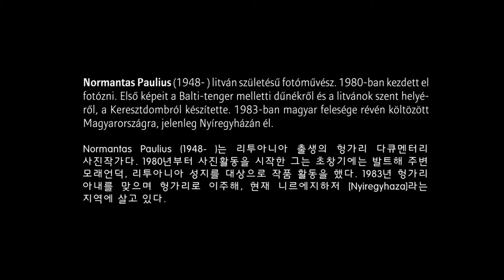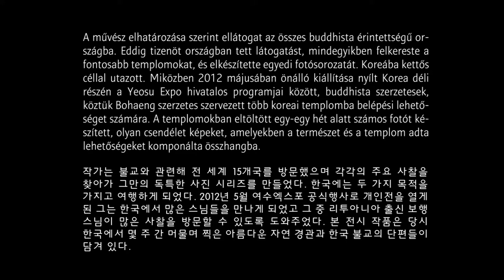Paulius Normantas: Töredékek - templomok Koreában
Paulius Normantas

Fragments of Korean Temples

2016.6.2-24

Paulius Normantas(1948-  )는 리투아니아 출생의 헝가리 다큐멘터리 사진작가다. 1980년부터 사진활동을 시작한 그는 초창기에는 발트해 주변 모래언덕, 리투아니아 성지를 대상으로 작품 활동을 했다. 1983년 헝가리 아내를 맞으며 헝가리로 이주해, 현재 ’니르에지하저’라는 지역에 살고 있다.

지금까지 17개국에서 약 300개의 전시회를 열었다. 그는 디지털 카메라를 사용하지 않고, 오로지 아날로그 사진기로만 작업한다. 그의 작품들은 『National Geographic』(2014년 6월호), 『UNESCO Courier』(1994년 8월호)에 실렸다. 10회의 원정 동안 16개의 핀 우르그 민족을 기록했다. 사진작업 외에도 민족지학에 대한 수집도 계속하고 있다.

작가는 불교와 관련해 전 세계 15개국를 방문했으며 각각의 주요 사찰을 찾아가 그만의 독특한 사진 시리즈를 만들었다. 한국에는 두 가지 목적을 가지고 여행하게 되었다. 2012년 5월 여수엑스포 공식행사로 개인전을 열게 된 그는 한국에서 많은 스님들을 만나게 되었고 그 중 리투아니아 출신 보행 스님이 많은 사찰을 방문할 수 있도록 도와주었다. 본 전시 작품은 당시 한국에서 몇 주 간 머물며 찍은 아름다운 자연 경관과 한국 불교의 단편들이 담겨 있다.

Paulius Normantas의 Fragments of Korean Temples 는 2016년 6월 2일부터 24일까지 주헝가리 한국문화원 전시관에서 관람할 수 있다.

개방시간: 평일 09:30-18:00

관람료: 무료

Normantas Paulius litván születésű fotóművész. 1980-ban kezdett el fotózni. Első képeit a Balti-tenger melletti dűnékről és a litvánok szent helyéről, a Keresztdombról készítette. 1983-ban magyar felesége révén költözött Magyarországra, jelenleg Nyíregyházán él.

17 országban csaknem háromszáz kiállítása volt. Csak analóg nyersanyagokra dolgozik, nem használja a digitális kamerákat. Képeiből közölt a National Geographic 2004. júniusi száma, az UNESCO Courier 1994. augusztusi száma. 16 finnugor népet fotózott már 10 expedíció során. A fényképezésen kívül néprajzi gyűjtéseket is folytat.

A művész elhatározása szerint ellátogat az összes buddhista érintettségű országba. Eddig tizenöt országban tett látogatást, mindegyikben felkereste a fontosabb templomokat, és elkészítette egyedi fotósorozatát. Koreába kettős céllal utazott. Miközben 2012 májusában önálló kiállítása nyílt Korea déli részén a Yeosu Expo hivatalos programjai között, buddhista szerzetesek, köztük Bohaeng szerzetes szervezett több koreai templomba belépési lehetőséget számára. A templomokban eltöltött egy-egy hét alatt számos fotót készített, olyan csendélet képeket, amelyekben a természet és a templom adta lehetőségeket komponálta összhangba.